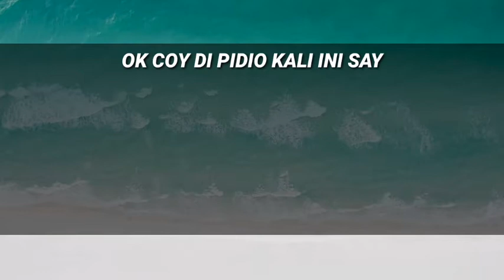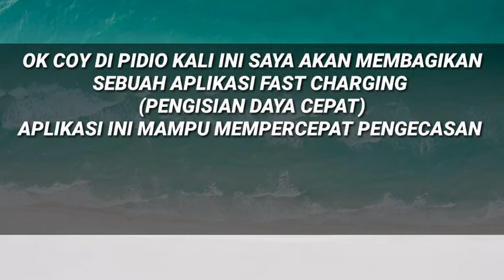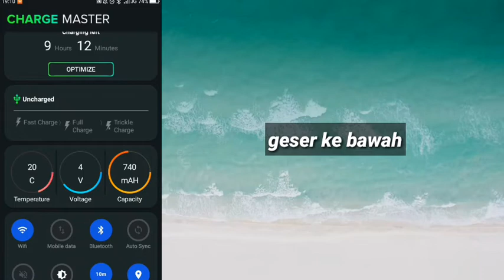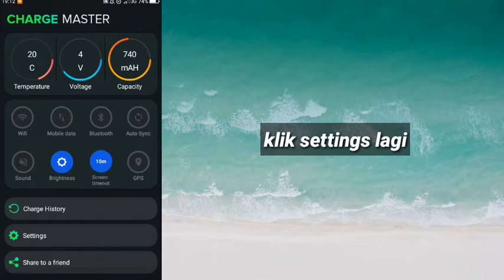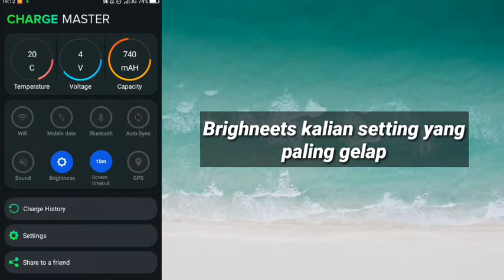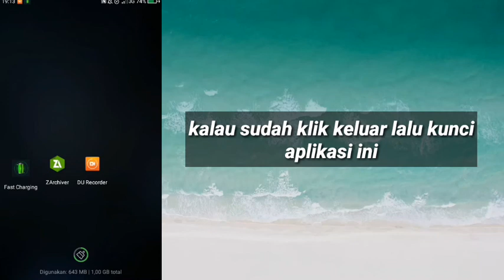Cara Mengatasi Ngecas Hp Lama Banget❓Aplikasi Fast Charging Membantu Cas Hp Lama Jadi Lebih Cepat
2:Klik GET LINK
           3:Tunggu 15 Detik
           4:Klik Download
           5:Habis Klik Download Kan Ada Yang Atas Download Yang Bawah go Kalian Pilih Yang go aja Kalau Yang atas Enggak Bisa😁

❌NO PASSWORD❌

                            []Alat Tempur[]

Device/Hp   :Photato/Ubi Phone
Ram               :1GB
Internal         :8GB
Versi              :0.7

                       :Heandsheat Murahan
                       :Pixelleb
                       :Remove Background

tags ignore:

apkgameboosterrog, apkhematbatre, apkgamespace, apkpenghematbatre, apkpenghematbateraiterbaik, caramenghematbaterai, caramengatasibateraiboros, apkgameboosterterbaik, apkpenghilanglagsaatmaingame, caramengatasilagpatahpatahsaatmaingame, apkcollingsystemterbaik, caramengatasihppanassaatmaingame, apkperbaikansystemhp, caramengatasilagsaathppanas, apkpenstabiljaringan, caramengatasijaringanlagsaatmaingame, caramengatasijaringanlagsaatmaingameff ,caramengatasijaringanlagsaatmaingame ,caramengatasijaringanlagsaatmaingame.